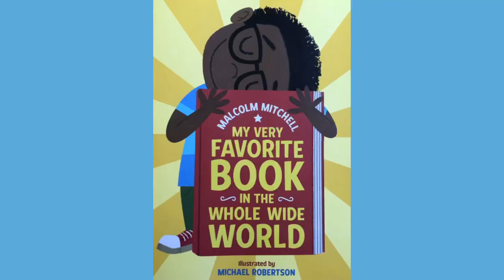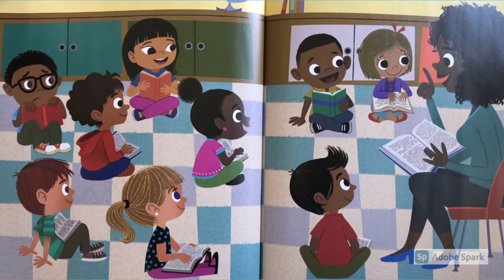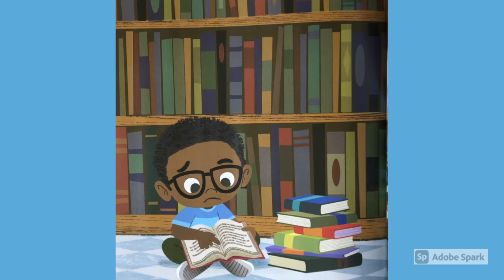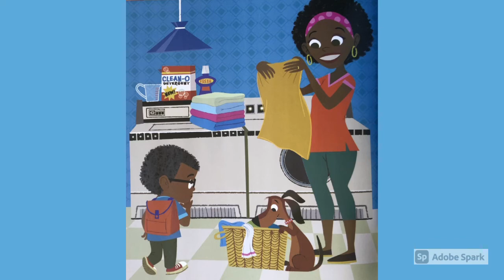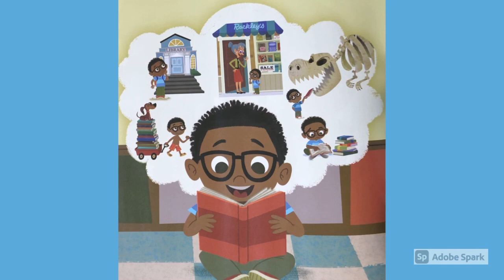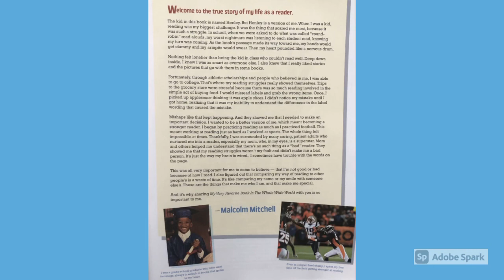My Very Favorite Book in the Whole World